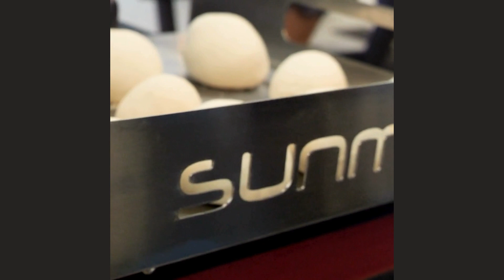Arrotondatrice Moon - Rounder machine by Sunmix.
Ability to round up from 30g to 350g.
Teflon-coated auger as standard, perfect for doughs up to 70% hydration.
The variator allows you to adjust the speed of the auger according to the needs of the dough. Higher speeds help you work better with more hydrated doughs.